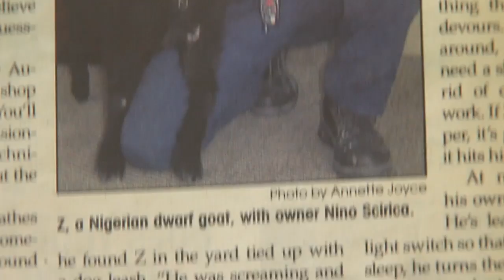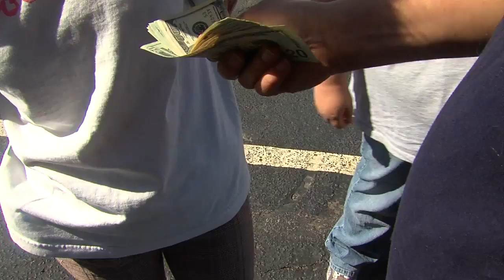Lost Goat Found by Lenslinger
A Kernersville man reunites with with his beloved goat after an alert viewer sees a report I produced at FOX 8. Don't tell me there's no positive news on local television.